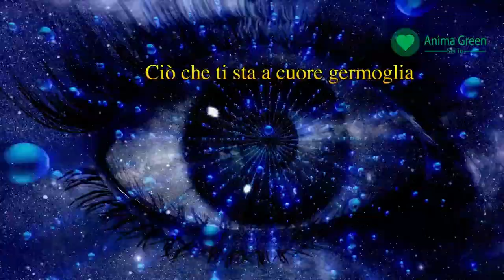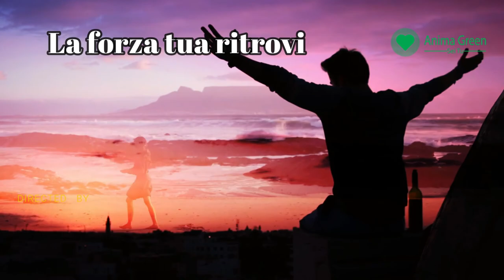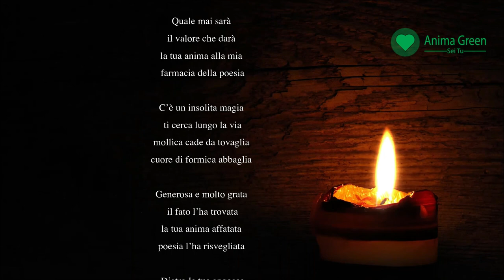NON vince chi fugge: Angelica Ruocco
Poesia, leggerezza e ispirazione. Tutto ciò che è Anima e tutto ciò che è green ci interessa. Soprattutto se può esserci utile per migliorare la qualità della nostra vita!